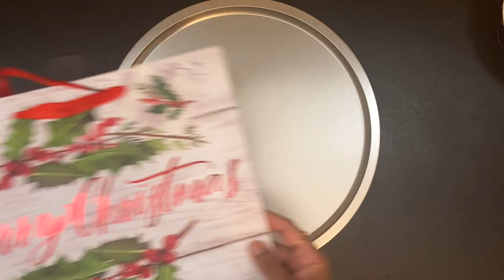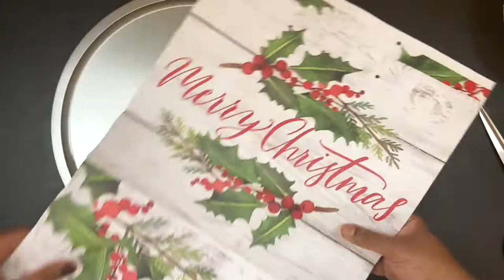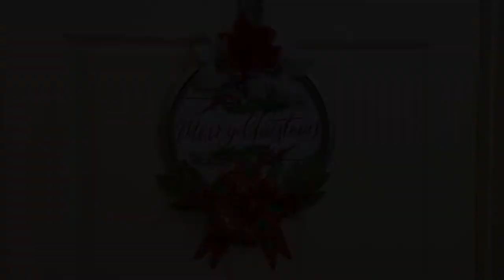DIY Pizza Pan Wreath Craft Without Using Cricut or Placemat | Dollar tree craft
Hello,In this video I show you how to make a diy pizza pan craft wreath without using cricut or placemat.This is a dollar tree crafts as I am using everything bought from the dollar tree.I am using a pizza pan ,nautical rope and a gift bag to make this pizza pan wreath.I show you how to easily cut the perfect circle shape from a gift bag that will perfectly fit in the pizza pan.